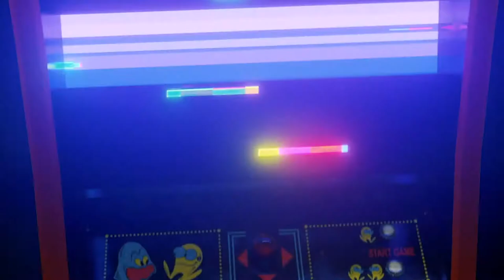Glitch - Dubstep music video | Polyzen3d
Glitch - Animated Dubstep music video
Music and Visuals created by Polyzen3d.